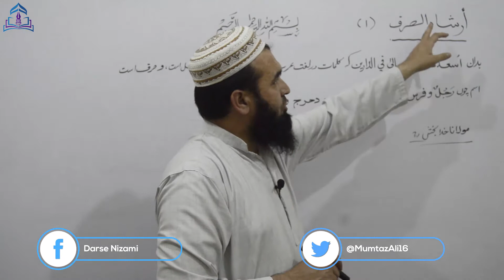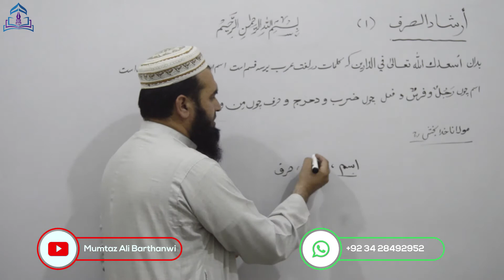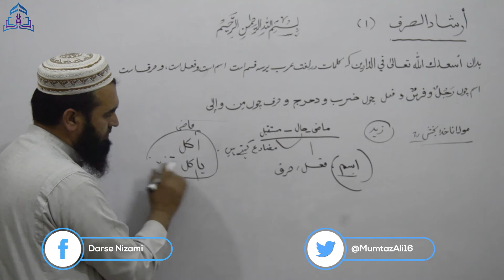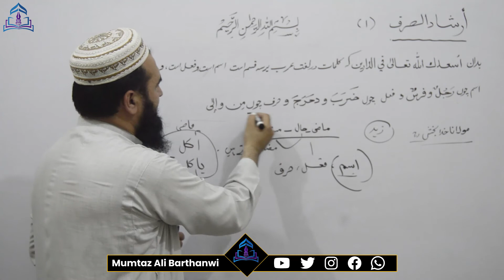IRSHAD SARF-1 إرشادالصرف